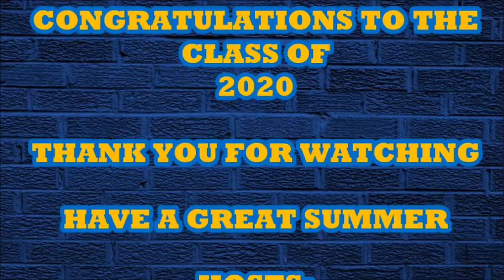Marcus Whitman Central School District Senior Awards 2020